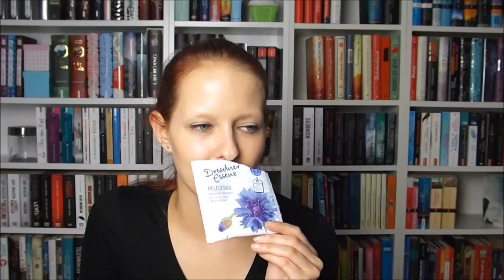[Aufgebraucht] #3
Hallo ihr Lieben, heute zeige ich euch die Produkte, die ich in der letzten Zeit so aufgebraucht habe.
Eure Nadine

Meine Wunschliste